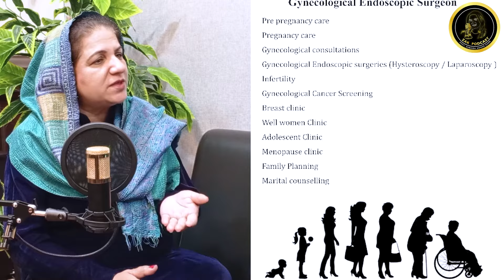Zubaida Anwer Khan Podcast Featuring Professor Zohra khanum (Prof, of Obstetrics & Gynecology)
Welcome, Embark on a journey of wisdom and medical insights with Zubaida Anwer Khan in this special podcast featuring Professor Zohra Khanum (Prof, of Obstetrics & Gynecology).

Gain valuable insights into women's health, pregnancy, and the challenges and joys of this medical specialization.

Discover the person behind the medical profession as Professor Zohra Khanum (Prof, of Obstetrics & Gynecology) shares her experiences, challenges, and the passion that drives her commitment to women's healthcare.

This podcast is a must-listen for those curious about women's health or the medical profession.

Follow Professor Zohra Khanum (Prof, of Obstetrics & Gynecology) on her medical journey and stay updated on women's health matters.